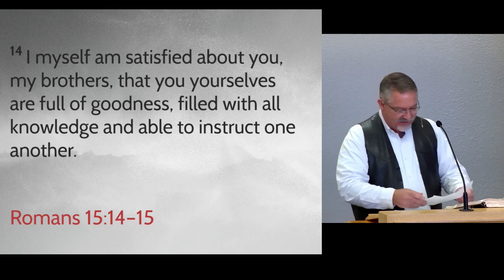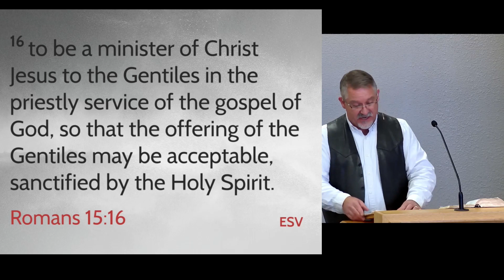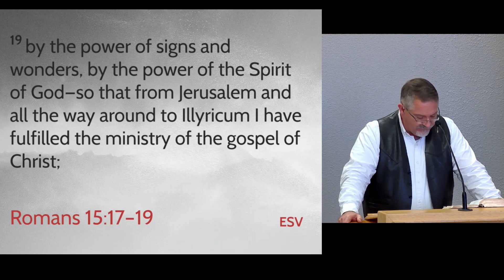A Gospel Shaped Life - Romans 15:14-21 (04-02-23)